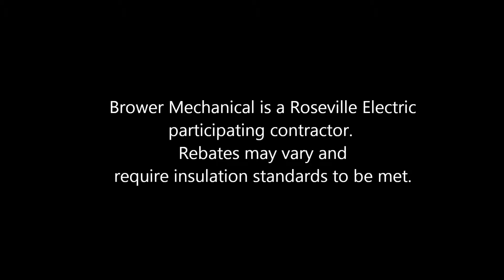Roseville Electric HVAC Right-Size Rebate Program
Brower Mechanical is a Roseville Electric participating contractor. Rebates may vary and require insulation standards and duct sealing to be met.
Reserve your Roseville Electric Rebate Today!
*Only limited number of rebates available.
*Rebates are up to $3,500 depending on the age and size of your home, and the type of unit installed.
Call today for a free quote & reserve your rebate!
Roseville Right Size Rebate Now available - Roseville CA Up to $3,500